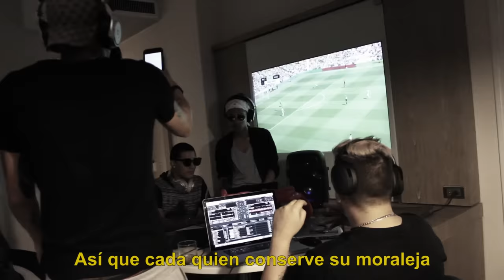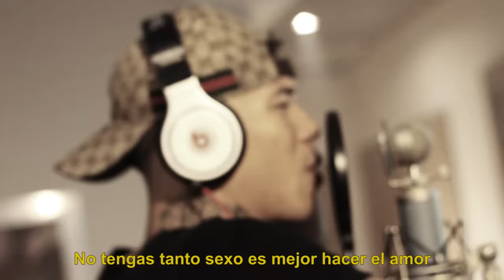Reis Bélico - Subestimaste Mi Amor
Song: Subestimaste Mi Amor
Artist: Reis Bélico
Music Produced: Kromo MVP & Sog Producer